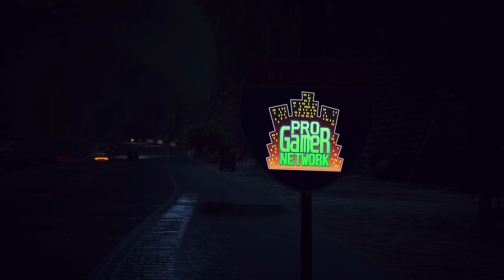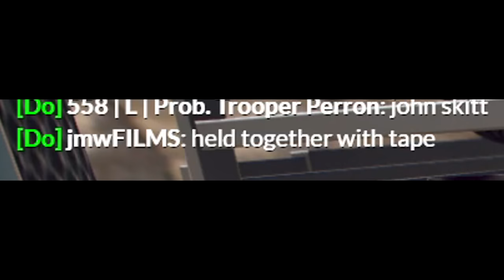DROPPING CARS ON THE COPS! | PGN #185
Today in GTA 5 Roleplay I drop cars down on the police chasing me, and this happened...